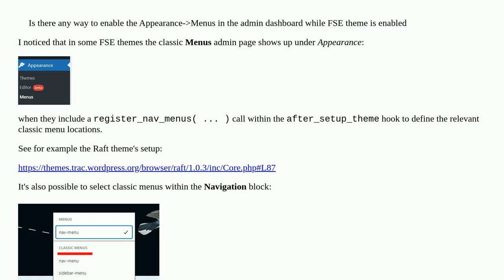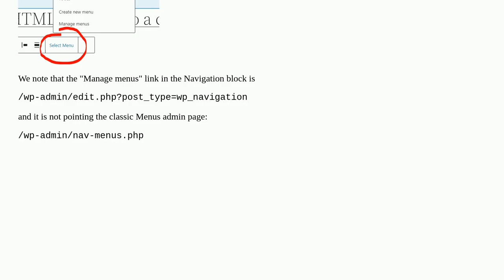Any way to use classic Menus in Full Site Editing?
A special thanks goes out to the community